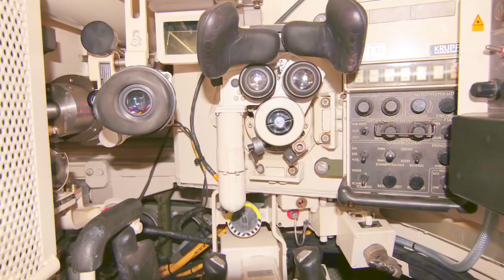Rheinmetall Defence |Leopard 2PL Main Battle Tank & Buffalo Armoured Recovery Vehicle 3| 1080p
In 2002 Germany donated to Poland a a total of 128 Leopard 2A4 tanks from the German Army stocks. In 2013 German MoD signed a contract with Poland to sell another 14 Leopard 2A4 tanks, plus 105 newer Leopard 2A5 tanks, and Bergepanzer 2 armored recovery vehicles from the army stocks. In 2015 the Polish MoD selected Rheinmetall of Germany as a favorite bidder to upgrade the older Leopard 2A4 tanks. An upgraded version was developed by Rheinmetall in cooperation with a number of Polish companies. It is called the Leopard 2PL. The demonstrator was first publicly revealed in 2016.
   Currently Polish Army also operates eleven tank battalions. Two of them re equipped with the Leopard 2A5 tanks. Another two are equipped with Leopard 2A4 tanks, that are to be upgraded to Leopard 2PL standard. Also there are four battalions equipped with PT-91 Twardy tanks and three battalions equipped with older T-72M1 tanks. Polish Army operates a total of 233 PT-91 tanks and 120 T-72M1 tanks. Another 470 T-72M1 tanks are in storage.
   The Leopard 2PL upgrade is broadly similar to the Rheinmetall Revolution MBT. It has got improved armor protection, improved gun, iomproved sights and some other systems. However despite all improvements the Polish Leopard 2PL is not as capable as the upgraded Leopard 2A7 upgraded by Krauss-Maffei Wegmann, which entered service with the German Army in 2014. The Leopard 2PL looses to Leopard 2A7 in the key areas of protection, firepower, accuracy, and onboard electronic systems.

The Bergepanzer 3 Buffel (Buffalo) armored recovery vehicle was developed by Rheinmetall. It is based on the Leopard 2 chassis and is fitted with powerful recovery system. With introduction of the Leopard 2 main battle tank in 1979 it appeared that the previous Bergepanzer 2A2, based on the Leopard 1 MBT chassis, was not powerful enough to support the new main battle tank. A development program for a new armored recovery vehicle was launched. The first prototypes of the Bergepanzer 3 were completed in 1988. Deliveries of the new ARV commenced in the early 90s.
   The Buffel ARV is currently in service with Germany, Canada, Greece, the Netherlands, Singapore, Spain, Sweden and Switzerland. Components of the Buffel, like the crane, dozer blade are installed on the South Korean K1 ARV, French Leclerc DNG armored recovery vehicles.
   The Bergepanzer 3 is fitted with a crane, winch and front-mounted dozer. The main mission of the Buffel is recovery of damaged, overturned and swamped main battle tanks and other tracked vehicles. It also provides maintenance service or tows them to maintenance units. Other tasks of the Buffel include general dozing and obstacle removal.
   The Buffel has a large crane installed on the rotary platform, which is capable of lifting 30 000 kg. The crane can be traversed 270 degrees. It has an electronic momentum limiter, which prevents overloading. It is capable of lifting the turret of most main battle tanks. It is also used to lift powerpacks of the MBTs, or for other load-lifting works. If repairs are required to a vehicle's suspension, the crane raises the front of back of the vehicle to allow access to the damaged system. When not required the crane lays along the right side of the hull.